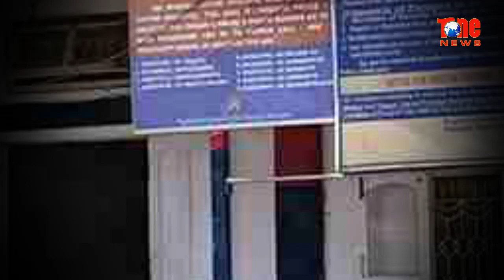Special Story on Tirupati Hair Scam | బొచ్చు స్కాం? శ్రీవారి తలనీలాల స్మగ్లింగ్! | Tone News